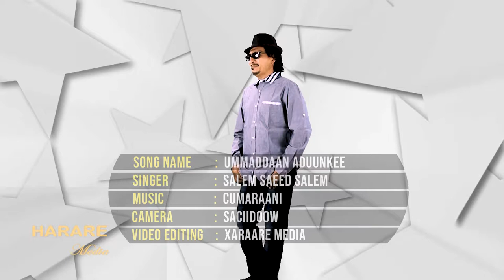Ummaddaan Aduunkee - Harare Media - Salem Saeed Salem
somali new song - hees somali cusub 2022